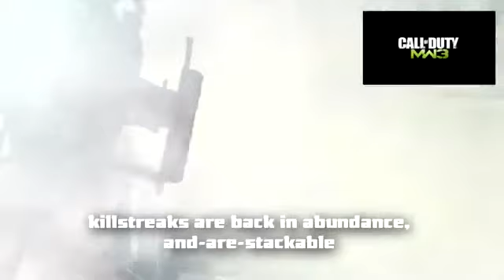MW3 Rap Made By macdaddyv (Juggernaut)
A rap about mw3 made by  macdaddyv  i did another song cause my last song got 300 views thx guys :))))))